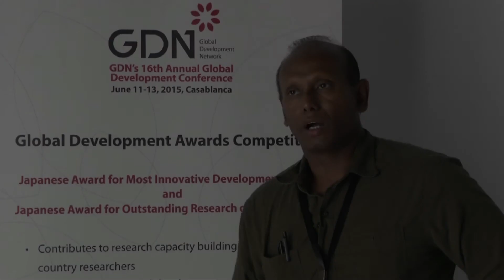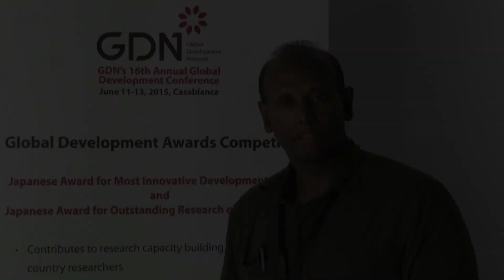GDN Awards Competition's Finalist - Ravi Corea from Sri Lanka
The Global Development Awards Competition's Finalist, Ravi Corea from Sri Lanka, speaks about his project during the GDN communications workshop in Casablanca.